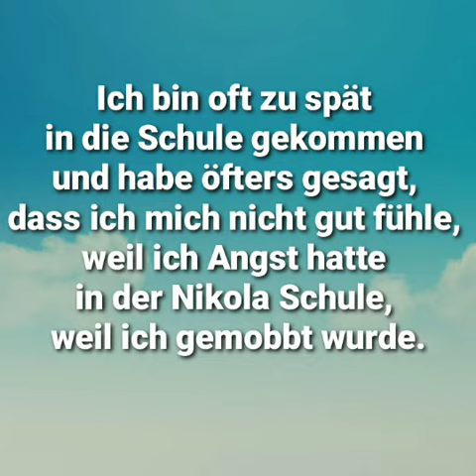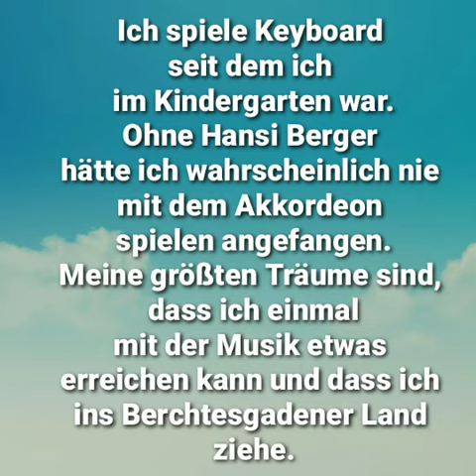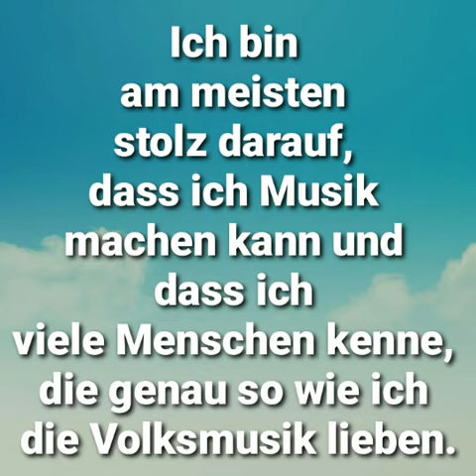Fakten über mich 🎬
Ich bin anders als die anderen.
Du bist anders als die anderen.
Jeder ist anders.
Jeder hat seine Begabungen und zu jedem Menschen/Tier gäbe es eine Menge Fakten.
Ich finde es toll, dass es Menschen gibt, die sich meine Videos anschauen.